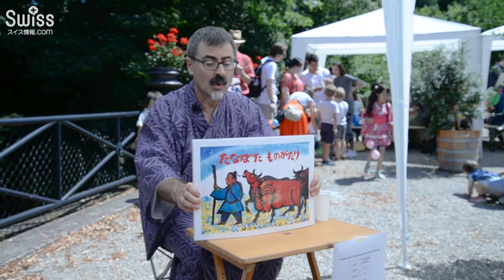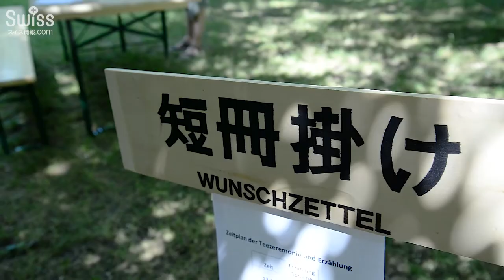七夕祭り＠リートベルク美術館 2018.07.07【スイス情報.com】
2018年7月7日の七夕の日に、チューリッヒにあるリートベルク美術館の裏千家茶道教授である向宗由さんが主催する「七夕祭り」が開催され、大勢の参加者らが日本の七夕、そして夏祭りを楽しみました。動画はそのときの様子です。

七夕祭りの詳細はこちら↓でご紹介しています。